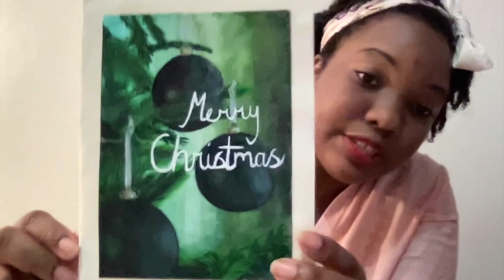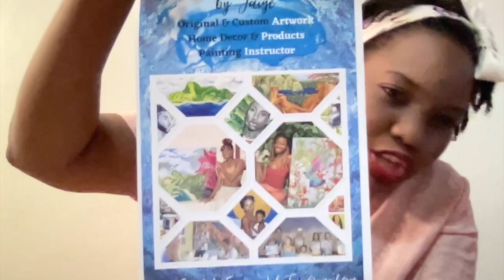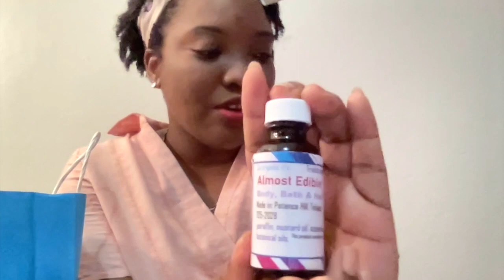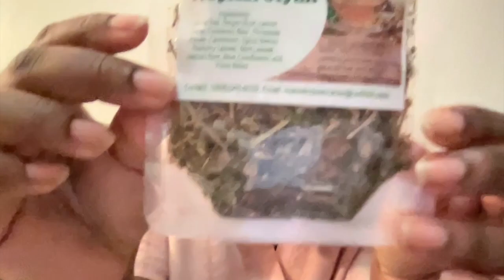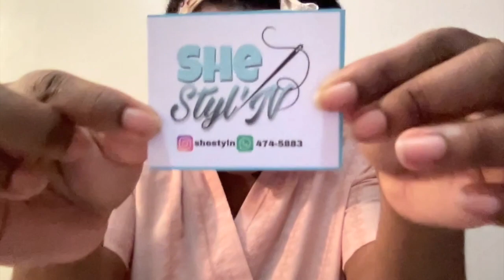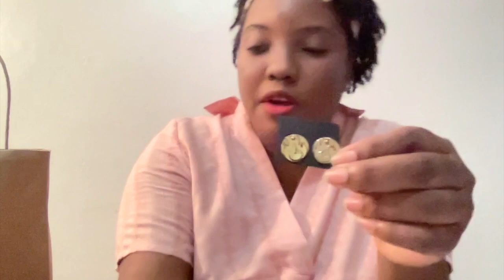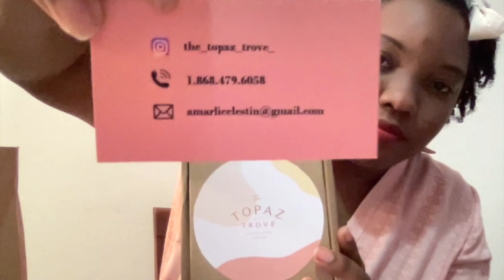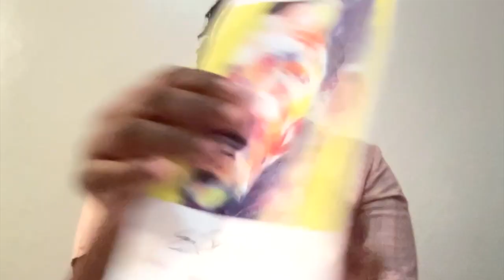Trinbago Christmas Haul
I went to four Christmas Markets/Pop Shops in the Port of Spain Area in Trinidad. These are the Arnim's Artworks Christmas Pop-up, 868 Christmas Pop-up, Stages/The Hive Pop-up and the Queen's Park Savannah Christmas Market. These items were brought between the 17th -19th of December 2021.